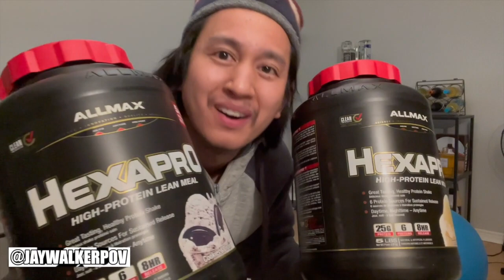JWPOV Live From Last Week EP 18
Welcome fellow JayWalkers to the 18th Episode of JWPOV Live From Last Week, a show featuring the daily life of JayWalkerPOV in a weekly episode.  This episode set in Late -April features Insanity Max :30 exercises, rolling for 420, odd weather patterns, Earth Day, Facebook Marketplace purchases, day trip inspired by a FB post, UFC 261, stationary bike fix, a missing package, how to fix blinds, & a couple of birthday greetings.

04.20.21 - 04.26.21